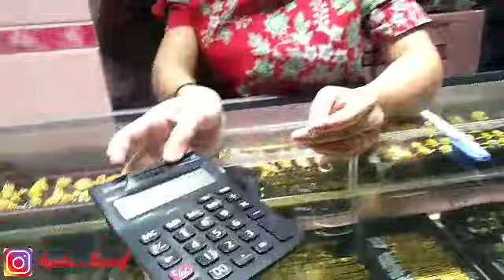Anter Adik kontrol ke rumah sakit ||beli emas bayi||shoping ade beli donat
Assallamualaikum
Hai teman-teman Selamat menonton semoga Kalian Suka Dengan video-video aku😊